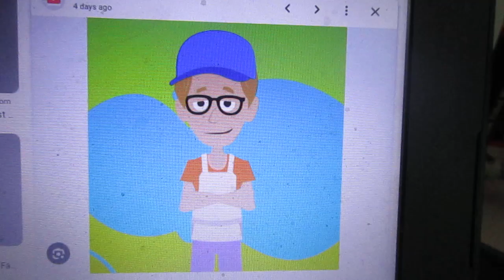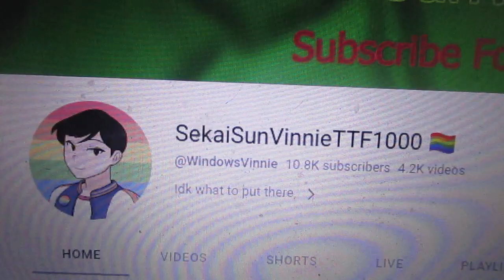Jay Kizer rants redux S6 E8: Evan Baker (AKA Cringey Grounded videos)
Note:This rant is only meant for constructive criticism purposes only.